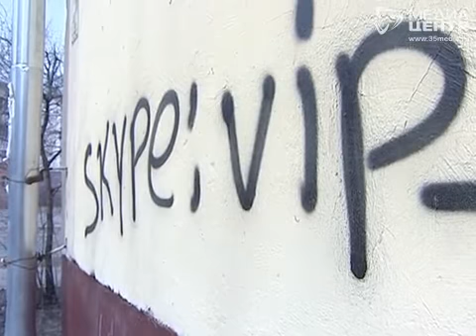В Череповце раскрыли банду наркоторговцев в Интернете